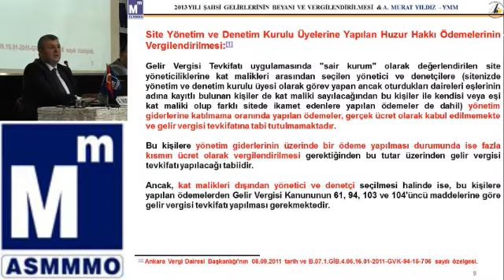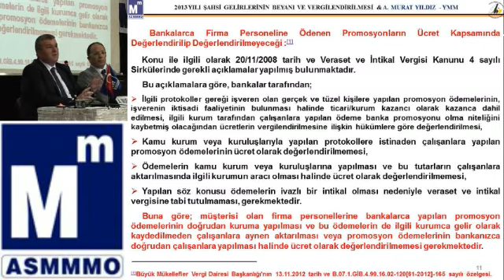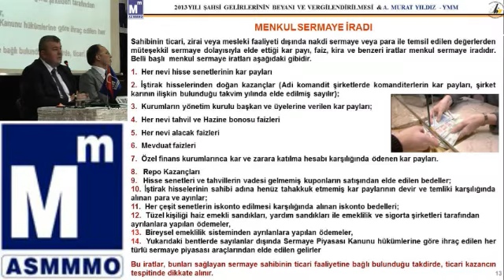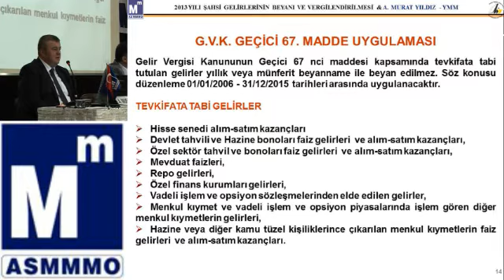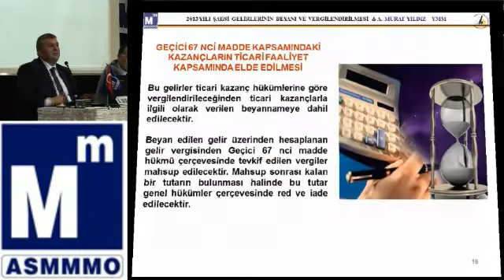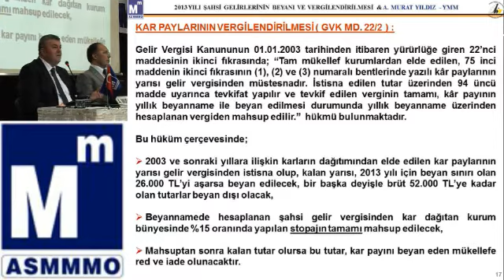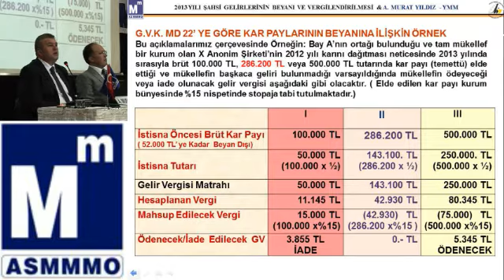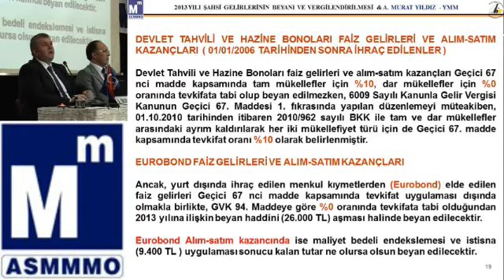İktisadi Dayanışma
7- İmral Dural - (GİB Grup Başkanı) - Murat Yıldız (YMM) - Murat Ataber (SMMM)